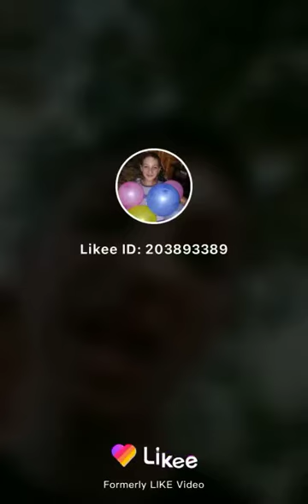Aleksandr Aleksandrovich Like (Гойдай 2019)